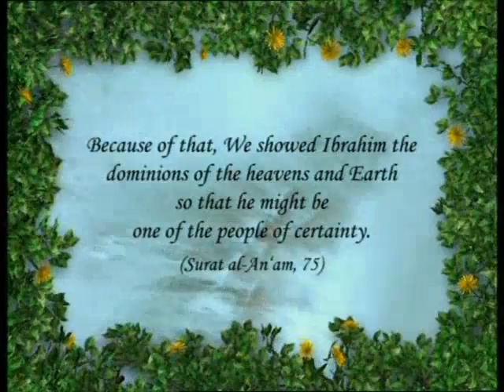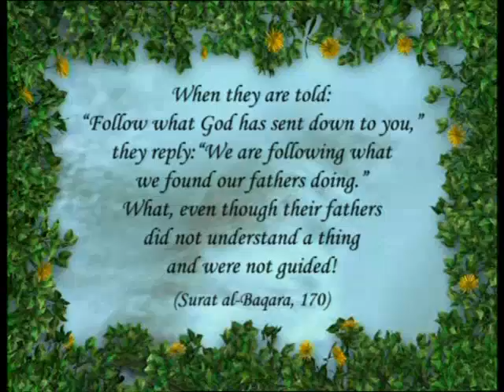Harun Yahya TV - Characteristics of Prophet Ibrahim_s tribe